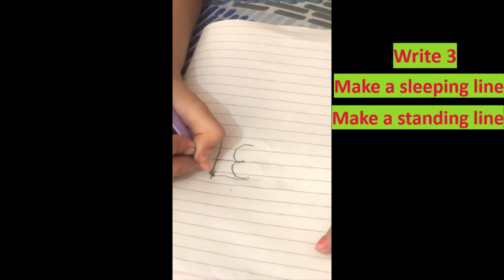Learn hindi | Varnamala | Kids learning video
Learn hindi with simple tricks.